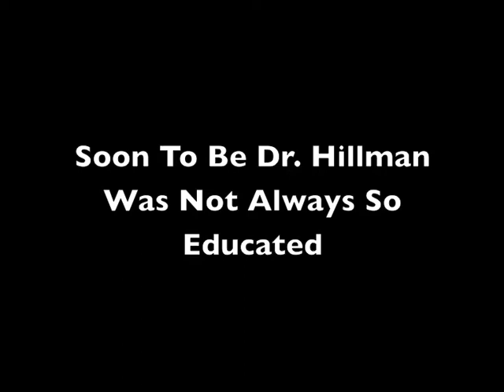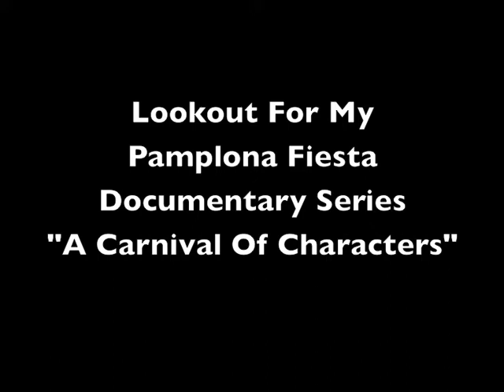Teaching Bill How To Count Past 5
This was 11 years ago and Gary and Galloway help Buffalo Bill with his counting past 5